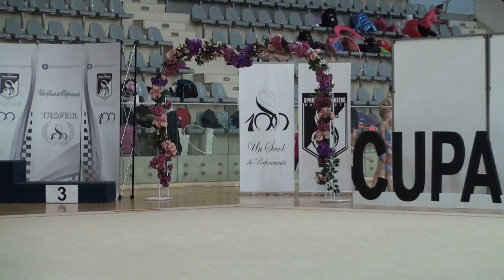Eva Nicolae CS Sportul Studentesc Ribbon Cupa Sportul Studentesc 28 February 2021